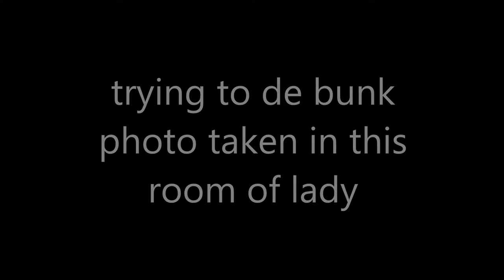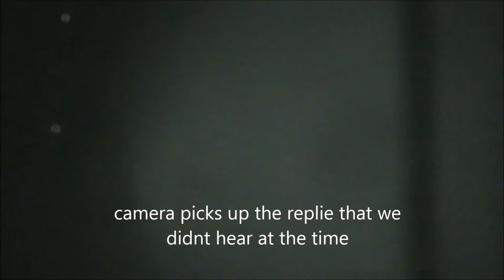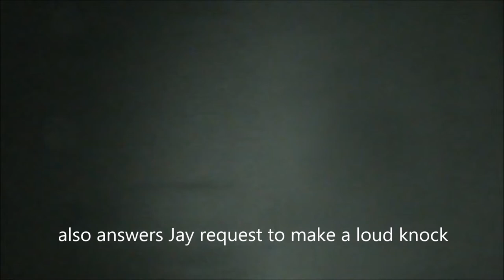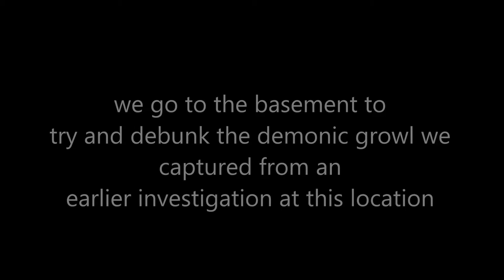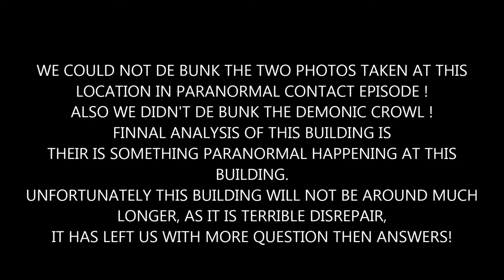PARANORMAL CONTACT EPISODE 4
K.I.Paranormal.S go back to this very haunted manor house to investigate claims of a demonic duke and the lady Ghost. what we discovered was amazing paranormal activity